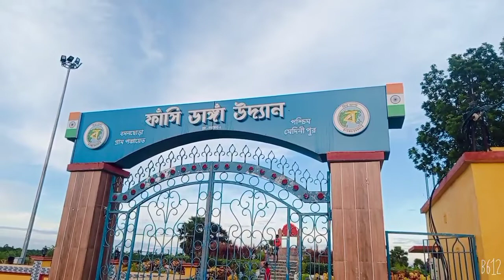ফাঁসি মঞ্চ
Historical place